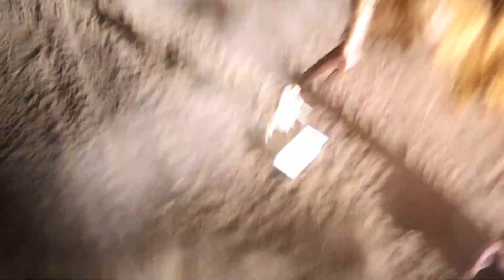Spooky Tracks at Glasshouse